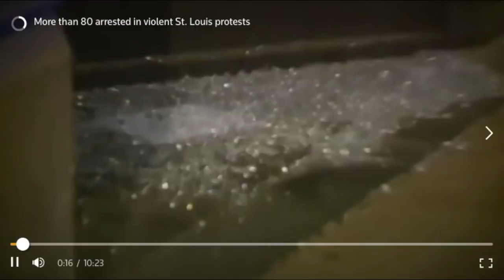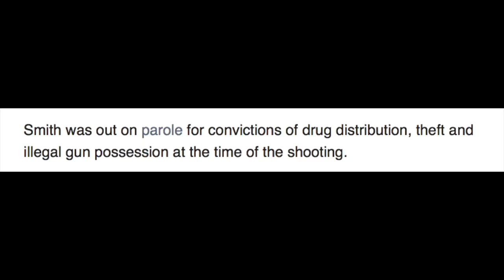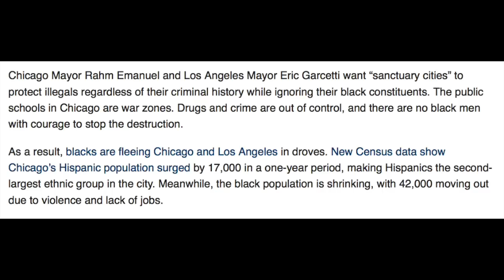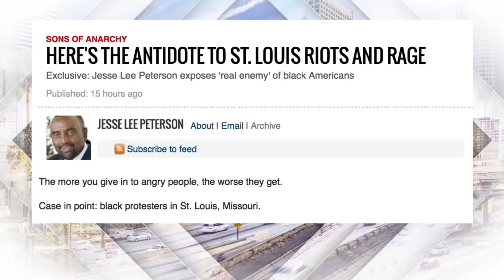St. Louis Riots Over THUG Drug Dealer Brought by Black Lives Matter, Preachers, & Liberal Media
Angry Black Lives Matter protests and riots broke out for 3 straight days after Judge Timothy Wilson acquitted former St. Louis officer Jason Stockley: NOT GUILTY of "first degree murder" in the 2011 killing of drug dealer and THUG Anthony Lamar Smith, after a high speed chase in a drug bust. False black preachers had warned the judge the blood would be on his hands if he didn't call the cop "guilty." Smith was out on parole for convictions of drug distribution, theft and illegal gun possession. His daughter, Autumn Smith (CORRECTION: Not his fiancee/baby mama, Christina Wilson) got $900,000 in a settlement from STL Board of Police Commissioners. Mayor Lyda Krewson mama'd them about "history" and understanding, but her windows were broken and red paint thrown at her house. An officer's jaw was broken, shoulder dislocated, rocks and paint were thrown at them, and dozens of rioters were arrested. If whites loved black people, they'd tell them the truth. TD Jakes, Al Sharpton, and others will not tell the truth; they pretend "racism" exists.